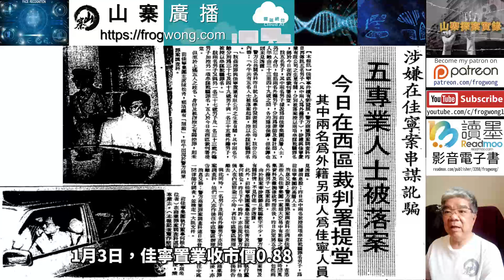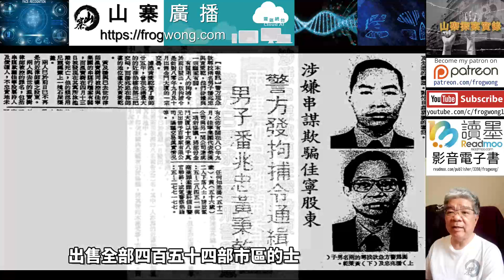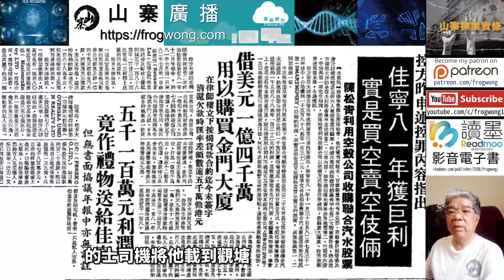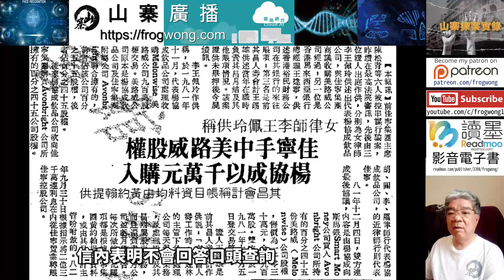山寨探案實錄 每個故事都有轉折點(3/6)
1982年11月20日，佳寧宣布發行一億新股，集資五億，佳寧股價因此急跌三成，從1.54港元跌至1.05港元。
恒生指數同期跌近一成，由833點跌至754點，跌破被視為牢不可破的八百點關口。

11月25日，佳寧宣布取消集資，12月17日，佳寧置業股價跌至0.82。

1983年1月，報章指陳松青曾破產，也無神秘資金，只靠買物業延遲付款，按揭再借款。

1月3日，佳寧置業收市價0.88、其昌人壽收市價12.5、維達航業收市價0.79，三隻股票停牌。

陳松青宣布他擁有的上市公司暫停買賣，改為由匯豐銀行向陳松青旗下公司的母公司，提供2.5億港元活期透支以供注資。

1983年1月4日，佳寧停牌後暗盤價八至九角。

1月7日，新加坡《商業時報》報導，裕民財務無法收回佳寧及益大貸款。

2月，佳寧委任亨寶財務，匯豐銀行旗下獲多利為代表，向債權人商討債務重組，聘請匯豐前任副主席包約翰加入董事局，嘗試以新股代替債務的框架下作出協議，透過賣出佳寧旗下附屬公司來減輕債務。

4月，佳寧結朿的士業務，出售全部四百五十四部市區的士。

（1983年9月，匯豐授信財務接收四百五十四部的士，每部18.5萬，共值八千四百萬）

4月11日，佳寧要求債權人以股代債，4月29日，證監事務監委會調查佳寧集團。

5月11日，長實追佳寧六千多萬，涉未完成漆咸道物業交易。

6月20日，佳寧債務重組定9月10日進行，9月9日是佳寧的「死期」。

伊巴謙來自馬六甲，是一位高材生，求學時代就很喜歡數學及理科。

1963年，考取LCE後加入皇家軍事學院，接着到紐西蘭基督城大學留學，考取會計學學位文憑。

1971年學成歸來，當過短暫教師，1974年加入裕民銀行擔任內部稽查師，勤奮及忠於工作，晉升迅速，1978年升任裕民銀行稽查部經理。

1980年，伊巴謙獲得裕民銀行獎學金，赴瑞士洛桑的IMEDE商學院繼續深造，考取工商管理碩士學位。

1982年學成歸來，晉升為裕民銀行助理行政總經理。

1982年，裕民銀行懷疑裕民財務，在香港批核貸款程式出現問題。
11月，裕民銀行派伊巴謙到香港，出任裕民財務助理總經理，調查一系列批核程序有很大疑竇的貸款。

1983年5月，佳寧沒有可拿來抵押的產業，提出將美國一塊土地，以七千六百萬美元抵押給裕民財務，換取相同數額附加貸款，這筆貸款驚動裕民財務母公司裕民銀行。

1983年6月，裕民銀行派伊巴謙到美國，調查佳寧所說的那塊土地，邀請著名地產估價師估價，發現那只是一塊位於貧民窟荒地，價值最多只值三千萬美元，與佳寧宣稱的七千六百萬美元，相差甚遠。

伊巴謙調查佳寧在美國的地皮後回港，以電話通知大馬裕民銀行頂頭上司，以助理行政總經理身份，阻止分批發放貸款給佳寧，其中一筆四百萬美元貸款，原定6月18日發放。

7月7日，大馬巴生商人麥福祥（麥福生），與妻子持馬來西亞護照來港，住機場富豪酒店。

7月13日，佳寧宣布出售友聯銀行及其昌保險股權，共值一億七千七百七十萬元，交易最後限期是9月9日。

因未得到債權銀行包括裕民財務同意，證監處不批准這項交易。

7月18日上午，陳松青與何桂全與一律師，到九龍一間酒店，見大馬裕民財務公司董事長奧士文，商討被伊巴謙扣起的四百萬美元貸款。

奧士文叫陳松青下午三時四十五分，到裕民財務辦公室，伊巴謙會為他辦手續。

上午九時三十分，裕民財務姓錢助理總經理，在裕民財務辦公室，通知伊巴謙，佳寧集團附屬公司，向裕民財務借四百萬美元，陳松青在今午三時四十五到來辦手續，貸款要伊巴謙簽名批准。

伊巴謙說大馬一個富商，要兌換五千美元旅行支票，他要到麗晶酒店處理，拿了三萬五千八百港元離開寫字樓。

上午十一時，麥福祥在尖沙嘴金馬倫道一家押店，典當手錶，得款一萬元，之後入住麗晶酒店六零九室。

中午，麥福祥到尖沙嘴中心買一個行李箱。

中午約十二時，伊巴謙進入麗晶酒店六零九室，大馬富商不在房間。

十二時二十七分，麥福祥叫了兩杯咖啡送到房間，給貼士侍應，之後再叫一杯咖啡及兩客三文治。

下午二時三十分，食物送到。

下午三時四十五分，陳松青到達裕民財務公司會議室等伊巴謙。

下午四時十分，伊巴謙打電話給姓錢助理經理，知道裕民財務主席，同意借四百萬美元給陳松青，貸款時間是下午四時三十分前。

錢經理叫伊巴謙回公司簽字，這時電話無聲，伊巴謙亦無回音，最終由錢經理簽字批准貸款。

錢經理與伊巴謙失聯，通知馬來西亞駐港領事館，領事館人員報警求助，警方列作失蹤人口案處理。

下午五時二十分，麥福祥叫侍應將沉重行李箱搬落樓下，搭的士離開。

先到美孚新邨找人，找不到，要求的士司機協助租私家車，的士司機將他載到觀塘，麥福祥租車後，將行李箱放在車尾箱。

麥福祥回到麗晶酒店，晚上十一時二十五分，麥福祥對侍應說，浴袍少了腰帶，由侍應補回。

翌日零時，麥福祥退房離開。

1983年7月19日下午五時許，一名女子在大埔滘火車站一個蕉林，發現一具屍體。

死者是男性，頸纏浴袍的腰帶，身上沾有不少木屑。（現場沒有同類型木屑，探員相信蕉林並非第一案發現場)，屍體身上沒有任何身份證明文件，案件列作兇殺案。

探員在屍體的褲袋，找到一枚馬來西亞硬幣，根據入境記錄及失蹤人口記錄，認為屍體是失聯一日的伊巴謙。

錢經理與領事館人員到場認屍，證實死者是伊巴謙。

警方找到伊巴謙的日記，一封還未寄出給妻子的信。

伊巴謙詳細說出對某一件交易的看法，認為那是錯的，可是他無法阻止，感到心灰意冷。

伊巴謙在信中告訴妻子，他會以裕民銀行副總經理身份，阻止發放四百萬美元貸款。

8月3日，報章刊登內幕消息，頭版報道疑犯容貌及懷疑犯案過程。

上午十時四十五分，高級督察葛地在警司劉玉權率領下，到青衣島美樂花園四樓，麥福祥爬窗逃走，失足從四樓墮下，雙腿折斷，探員用鐵筆撬門入屋，屋內無人。

葛地伸頭出窗外，看見受傷的麥福祥，將他拘捕，送到醫院急救，再送到羈留病房接受調查。

麥福祥起初向警方說，自己是馬來西亞財政部人員，派到香港執行任務。

其後又稱真正兇手是姓申朝鮮人，因伊巴謙阻批貸款將他殺死，案發當日下午三時，朝鮮人叫麥福祥外出買旅行箱，麥福祥四時回來時，伊巴謙已被朝鮮人用浴衣帶勒死。

探員到麗晶酒店六零九室調查，發覺現場正在裝修，地板留下不少木屑，與伊巴謙身上沾有的木屑相同。
根據酒店職員口供，繫在伊巴謙頸上的衣帶，與麗晶酒店採用的相同，六零九室的浴衣的衣帶亦失去，探員相信六零九室是案發第一現場。

警方落案控告麥福祥一項謀殺罪名，經連串司法程序，等候解上高院受審。

探員游說麥福祥做污點證人，供出主謀，麥福祥說：「若謀殺罪名成立，我會被判死刑，但香港實際上已不執行，坐十年八載便會放監，假若我供出幕後主腦，我及家人的性命都會不保。」

1983年，「福祿公司」結朿，謝順承改回謝順成。

1983年8月18日，佳寧要還六億美元，陳松青說大馬兩兄弟（謝順發、謝順成），提出收購佳寧資產及其昌保險，債權人要求佳寧於9月9日完成收購
置地與佳寧合資經營山頂梅道三個物業，佳寧要支付九億九千八百萬元給置地，其中約五億五千萬未能如期支付。
1983年9月5日，置地宣布佳寧違約，以三千一百五十萬回購三個物業業權。

8月29日至9月9日，颱風愛倫襲港，導致10死12失蹤333傷，陳松青未能於9月9日完成收購。

9月10日至13日，警方商業罪案調查科搜佳寧中心，O記及重案組共一百四十多人，檢走六十箱文件。

佳寧向外宣稱負債六十億，實際負債一百零六億，其中四十六億欠裕民財務，其餘二十億欠債不詳。

9月15日，林氏家族擬出售百寧順。（百寧順涉及與佳寧友聯銀行交易）

1983年10月，佳寧集團正式清盤，創下全亞洲最大宗公司倒閉事件。

10月2日下午五時半，商罪科督察史達靈在廉署總部拘捕陳松青，陳松青交給督察一封信，信內表明不會回答口頭查詢，要用書面，考慮後才會作答。（這是一個創舉）